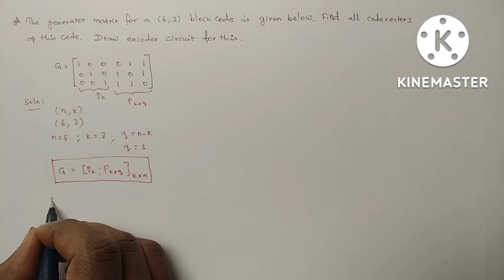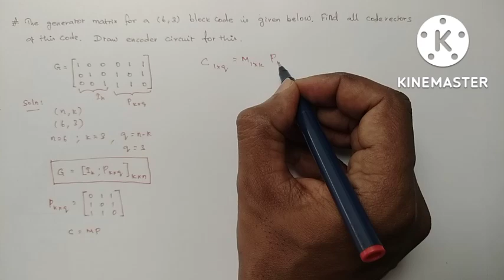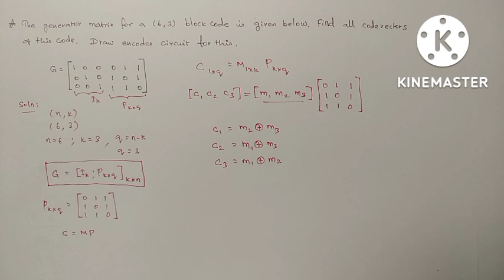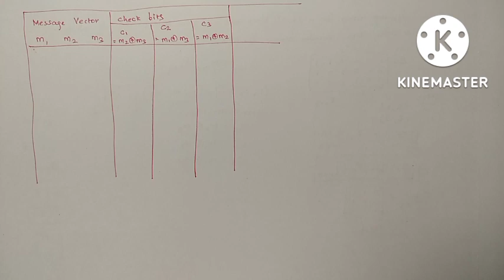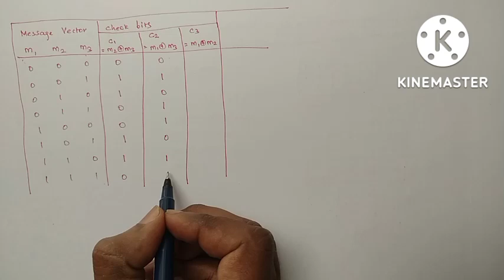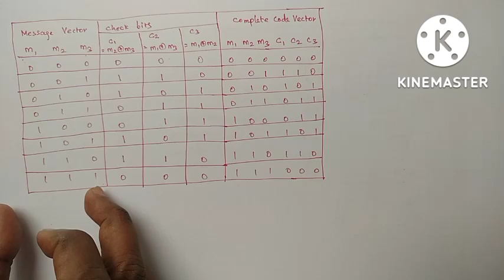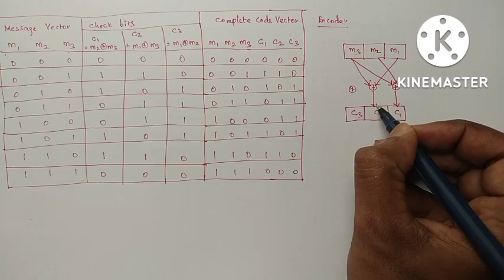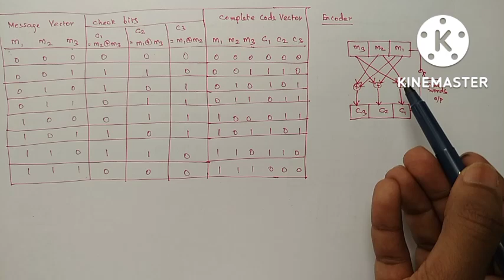Linear Block Codes Example 1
Linear Block Codes example for code vector generation and drawing encoder circuit

Introduction to Linear Block Codes